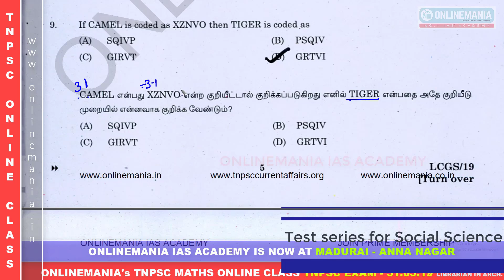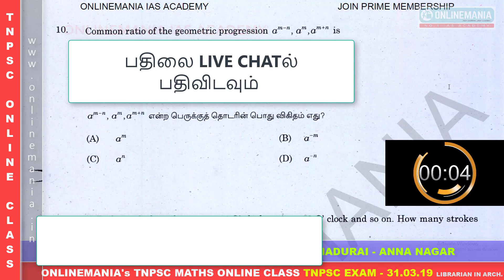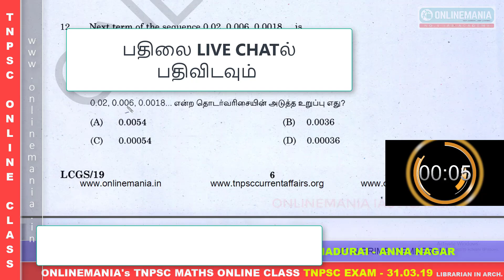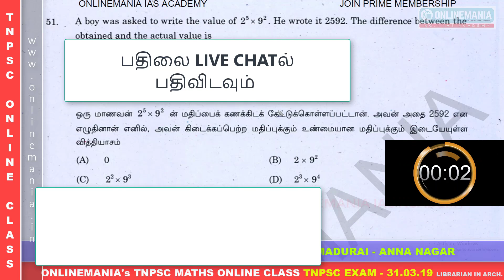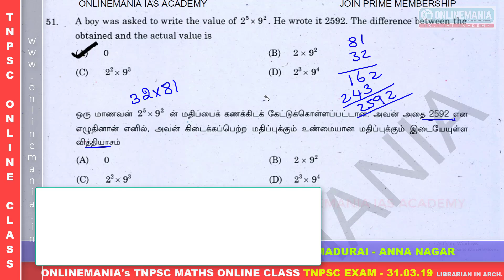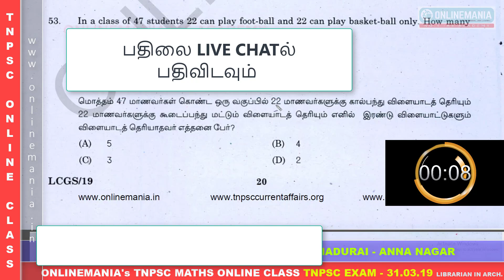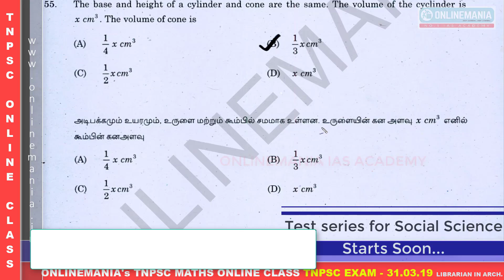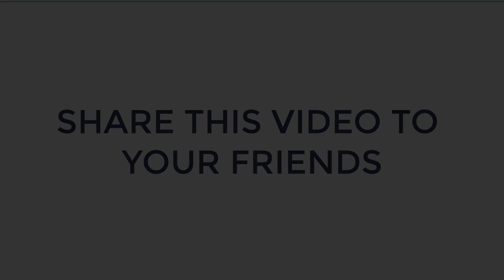TNPSC Aptitude and Reasoning Fully Solved in Shortcut method - Daily Free Live Online Test : Day 43